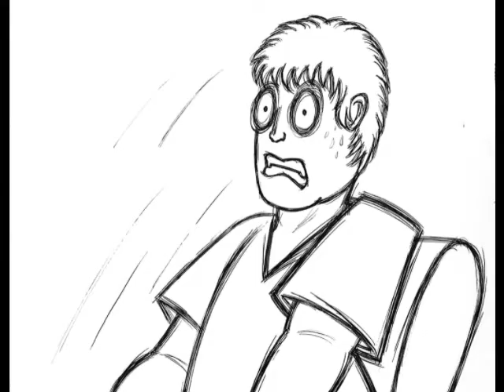Illustrated Creepypasta Theatre, Episode 9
You know, I actually thought of a better ending for one of these stories just yesterday...but I've kept everyone waiting long enough. Perhaps we'll see it in a bonus video one day.